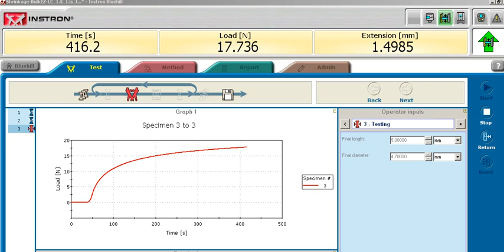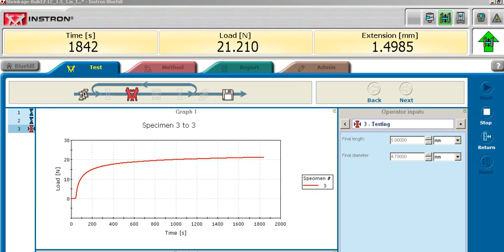Dental Composite Curing stress test